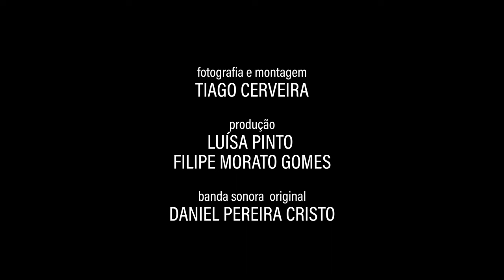Rostos da Aldeia - Figueiró e Freixo da Serra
Vídeo documental sobre as aldeias de Figueiró da Serra e Freixo da Serra, no concelho de Gouveia (Guarda), Portugal, da autoria de Tiago Cerveira para o projeto Rostos da Aldeia.